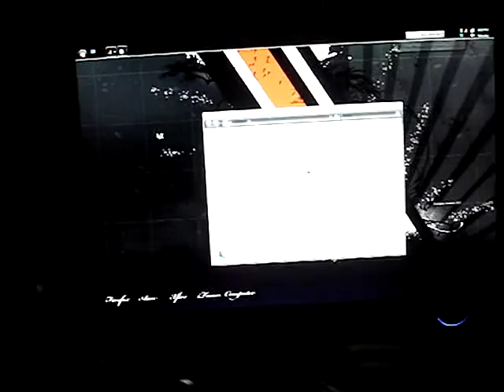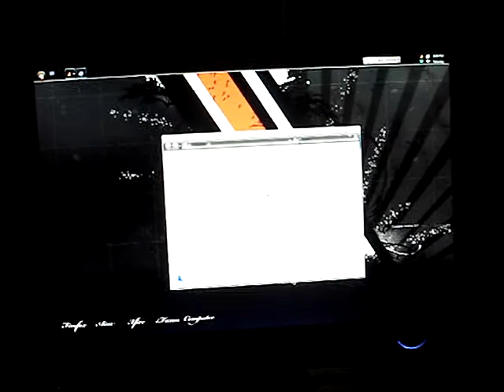Hard Drive Click of Death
Lappy HD, wont even read or acknowledge the drive is there.